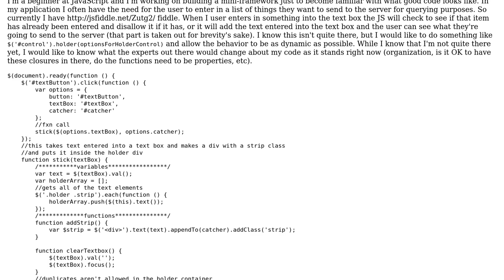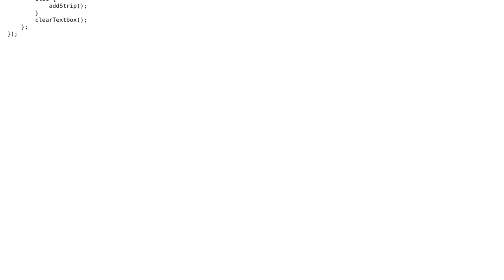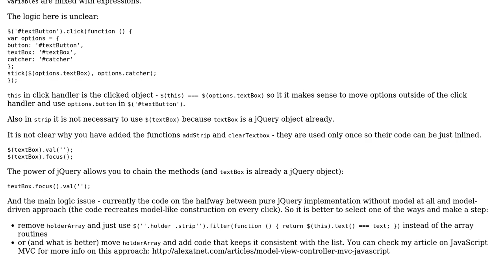Code Review: Building jQuery like controls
With thanks & praise to God, and with thanks to the many people who have made this project possible! | Content (except music & images) licensed under CC BY-SA | Music | Images & others | With thanks to user wootscootinboogie user Alex Netkachov and the Stack Exchange Network Trademarks are property of their respective owners. You are responsible for your own actions.